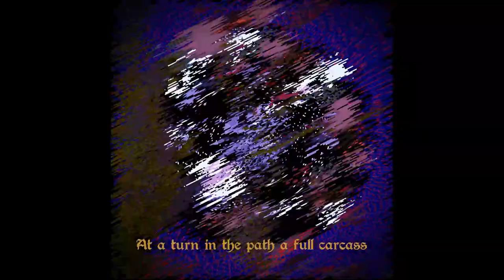Ideal | 3rd year | Trailer | 2023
3rd year students 3D short movie directed by Mathilde Nicolas, Axel Raffensdorfer, Élise Ruamps, Jade Billy, Lucie Maugnié, Anthony Bartholet.

“ You gave me mud and I created gold.” Les Fleurs du Mal, Charles
Baudelaire.

Original Music by Intro Alex Nicolas (Intro) & Hélia Deplanque (Outro)
Additional Music: Aquarythm de Bernard Parmegiani (p) & © Kapagama / Universal Production Music France
Sound design by Mathilde Nicolas & Pierre Antoine Naline.